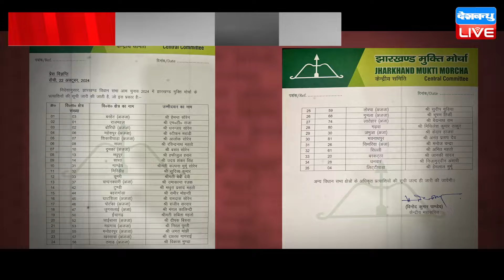JMM की लिस्ट से उड़ी BJP की नींद.. | Jharkhand | Hemant Soren | Kalpana Soren | Mahua Maji